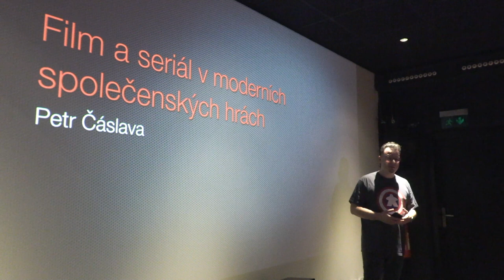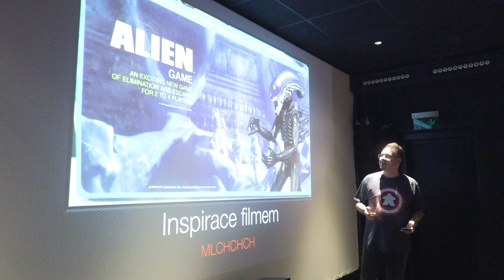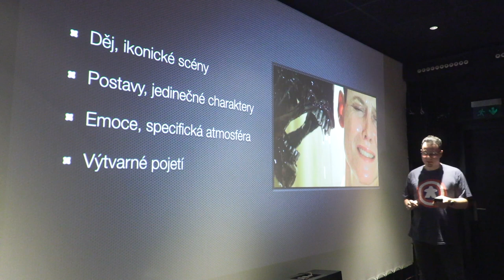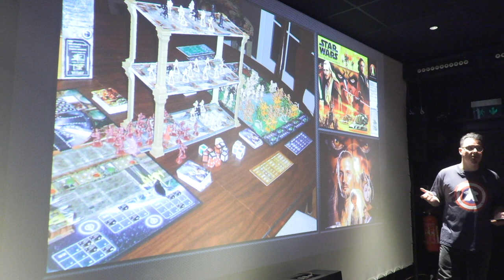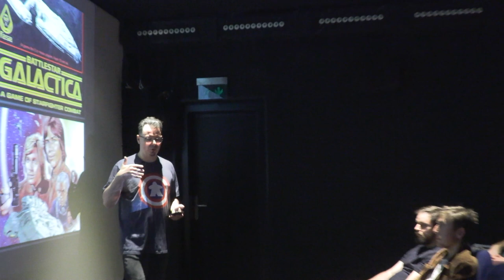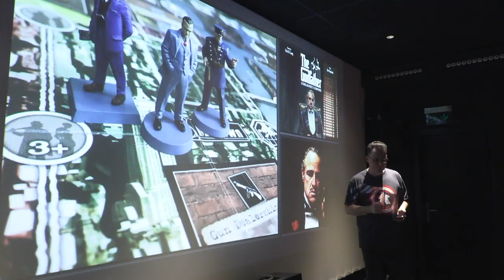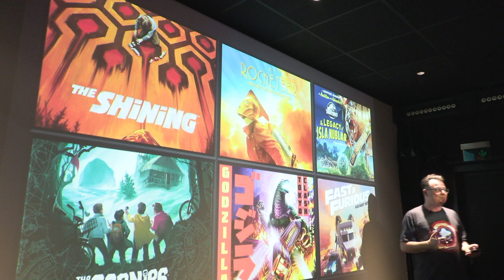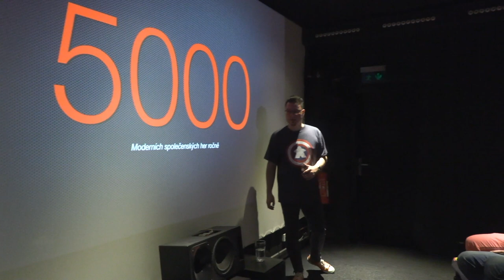Petr Čáslava – Film a seriál v moderních společenských hrách – Gamer Pie@BRNO16 (2022)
00:00 Přednáška
45:23 Otázky

Deskovky, karetky, kostkovky... moderní společenské hry jsou na vzestupu a nezadržitelně si razí cestu i za pomocí popkulturních odkazů a filmových či seriálových licencí. Od Vetřelce po Rocketeera, od Kmotra po Battlestar Galacticu. Na deskoherním stole si můžete vyzkoušet Americké psycho či znovu prožít kultovní Čelisti. Jak se s takovými licencemi zachází, co společenské hry nabízí a které by vás rozhodně neměly minout.

Petr Čáslava (*1979), šéfredaktor YouTube kanálu Deskofobie, profesionál působící přes dvacet let v oboru společenských her. Herní vývojář podílející se na mezinárodně úspěšných titulech. Předseda odborné poroty v reality show Den deskovek. Majitel tří koček a dráždivého tračníku – obojí mu dává pěkně zabrat.